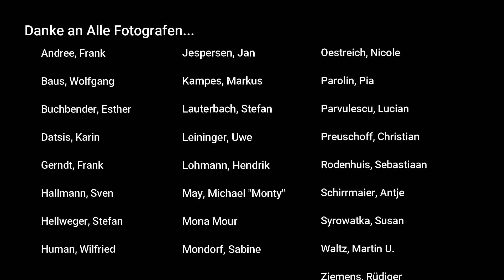Soul of Street Community Fotos 02/2019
Eure TOP-Fotos aus der Soul of Street Community Facebook Gruppe für Februar 2019.

[LICENCES]

[VIDEO EDIT]
Horst Frommont

[FOTOGRAFEN (A-Z)]

Ihr seid noch nicht dabei und liebt die Straßenfotografie - dann lasst uns connecten...